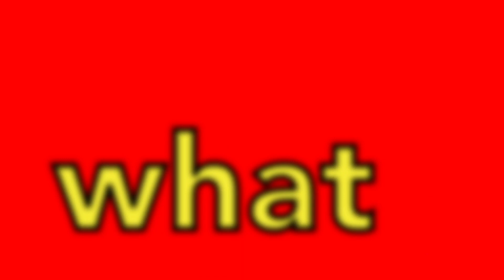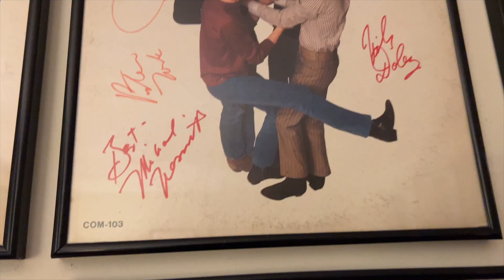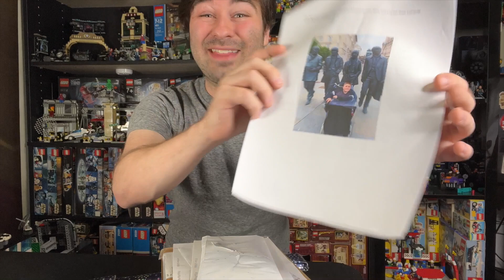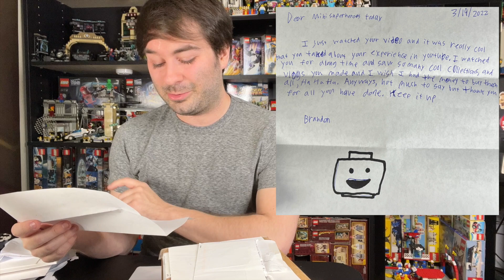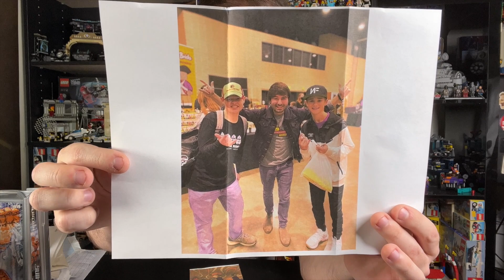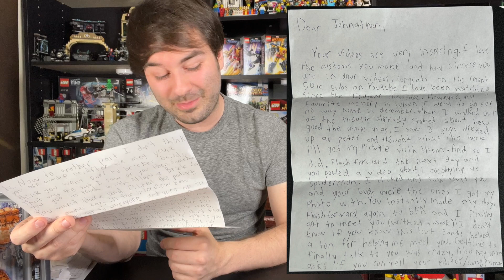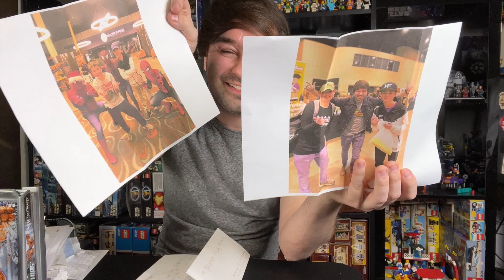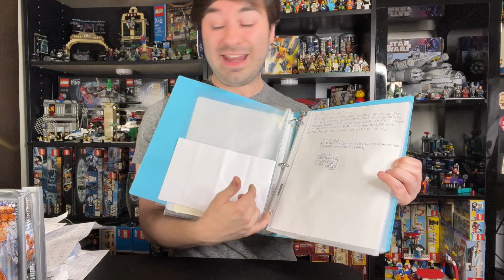OPENING MY FAN MAIL: May 2022 (and How You Can Send Me Mail)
MiniSuperHeroesToday
(DO NOT send me anything you'd like returned - thank you!)

Let me know what you think of this LEGO video in the comments below, and let me know which characters you'd like to see me build next!